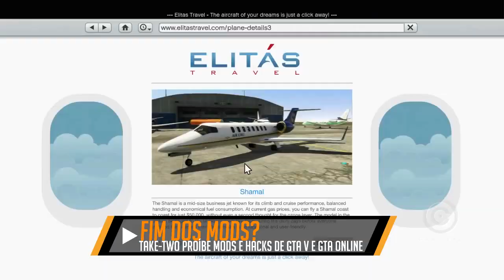ROCKSTAR PROÍBE TODOS OS MODS PARA GTA E STEAM SUMMER SALE TEM DATA! - CENTRAL NEWS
Se prepare, a Steam Summer Sale vai começar em breve! Confira todas as novidades do mundo dos jogos agora, na Central News!

(OVERWATCH)